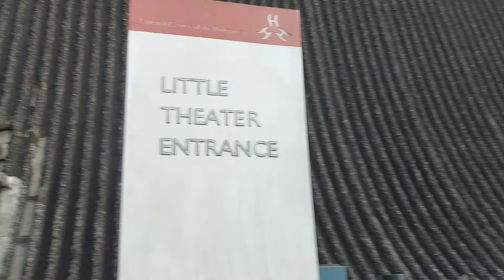WALKING AROUND ALONG PICC MANILA AND STAR CITY|REASY KONEK TV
i was having a long walk around in manila and saw the picc blg..i just wanna share some videos and looks amazing..i just keep walking until i found behind that there was a starcity i also talk vedio and share to people...thank you for watching my vedios and more upload every week..